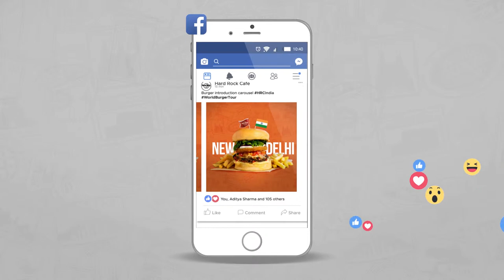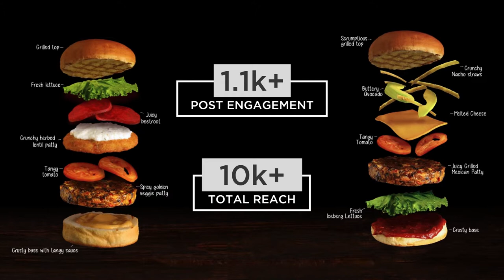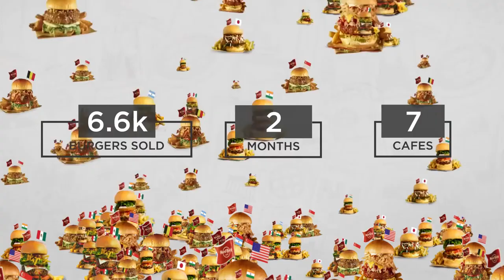Hard Rock Cafe | World Burger Tour Case Study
When the widely beloved Hard Rock Cafe ushered in their annual World Burger Tour, the foxes churned out ideas, strategies, creatives, videos and communication to promote it.
Four Legendary burgers from cafes across the world were introduced, mouth-watering videos were shot, Hamburger Day and Burgerthon were celebrated, and amazing results were achieved!